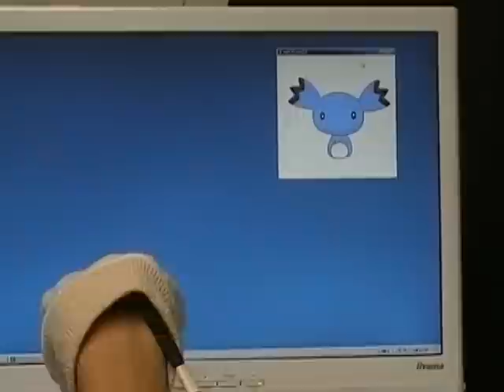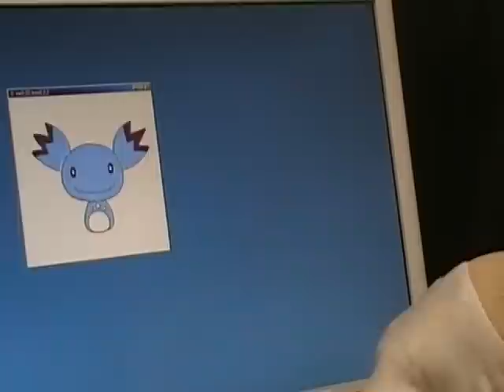Virtual + Real Puppet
関西大学総合情報学部　松下研究室　/　製作：竹島俊介　イラスト協力：今岡夏海　/　センサ付き手袋を用いた仮想キャラクターの現実世界での操作(使用言語：processing　使用センサ：曲げセンサ、加速度センサ、リードスイッチ)